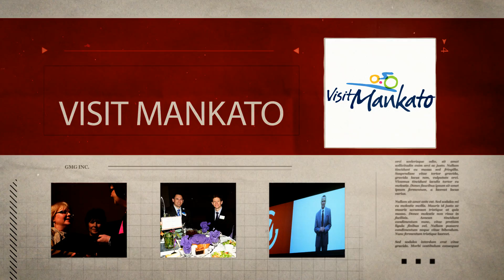2015 Annual Meeeting - POWER YOUR SUCCESS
Power Your Success at the 2015 Greater Mankato Growth, Inc. Annual Meeting on March 12. We invite you to celebrate our success of the past year, get a preview of what's to come this year and most of all, let us celebrate the success of you, our business community.